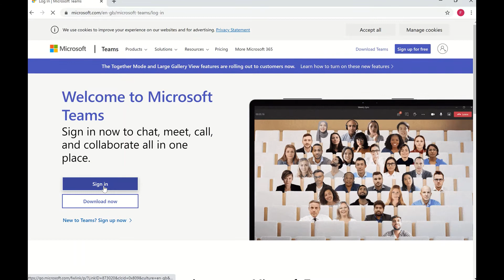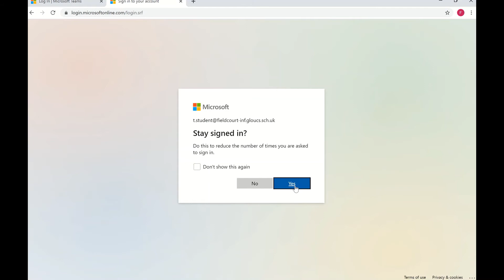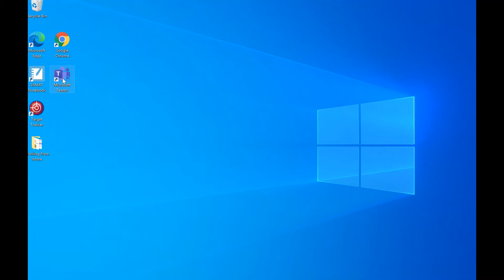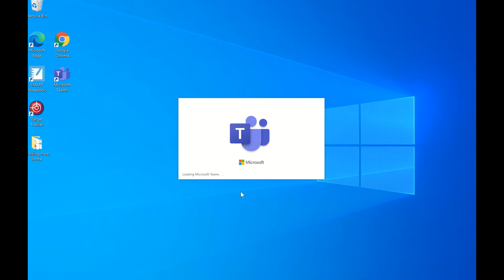How to log in to Microsoft Teams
A guide for parents and carers at FCIA